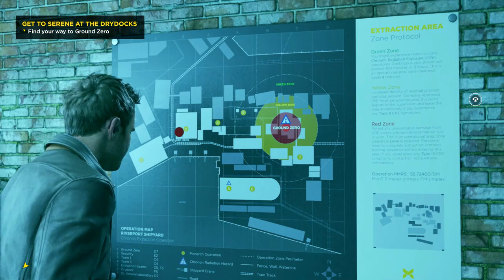Quantum Break - Gameplay Walkthrough - Act 2 - Part 1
Jack Joyce escapes after being captured and sees the concecuense of Paul's action.

Creator of the Video: Jos
Voor al je Xbox-nieuws ga je naar XboxNederland.nl!